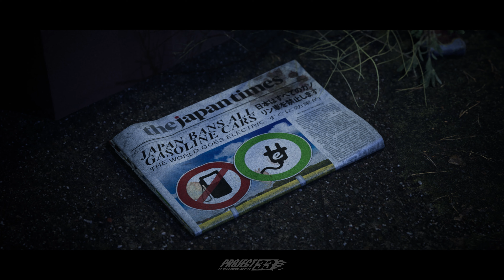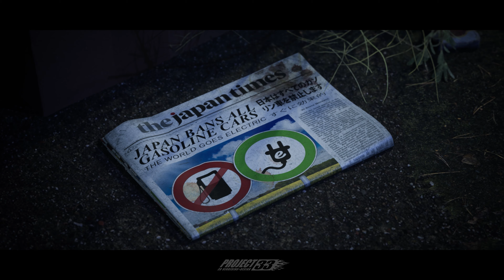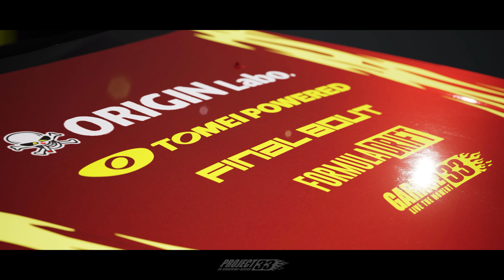Best of Unreal Engine 4 // PROJECT33 (RTX)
Thank you all so much for 70k subscribers and the incredible support so far! I compiled this video for an end of year presentation at school and I figured you guys might enjoy it as well. I had an awesome time using Unreal Engine 4, but I am even more excited for all that Unreal Engine 5 holds! Comment your favorite shot down below!

Artstation.com/ConorLawlis
Youtube.com/Project33​​​